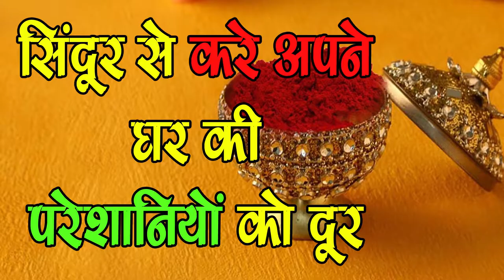जानिए एक चुटकी सिंदूर के चमत्कारी टोटके-Chamatkari Totke of One Pinch Sindoor-SM News-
जानिए एक चुटकी सिंदूर के चमत्कारी टोटके